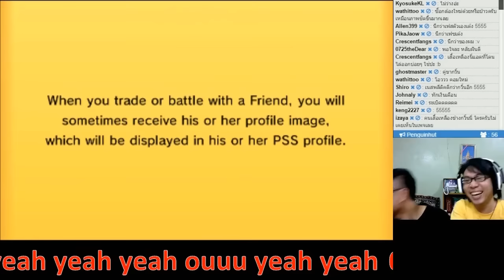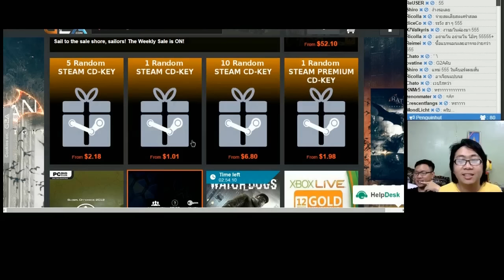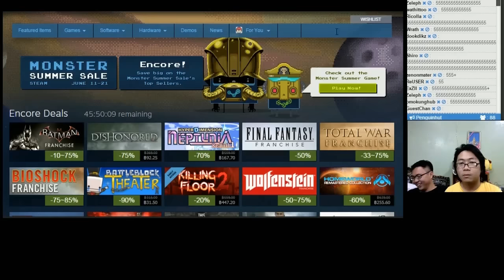มันคือเมจิค!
รวมช๊อตฮาไลฟ์ทดสอบคอม